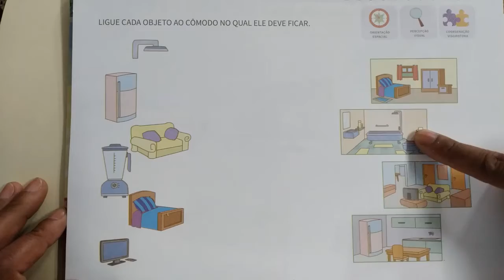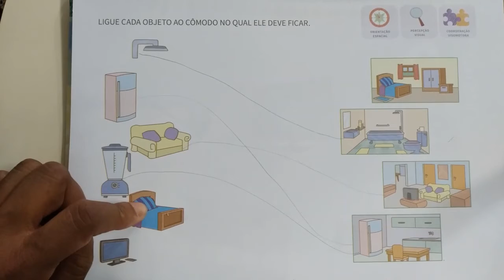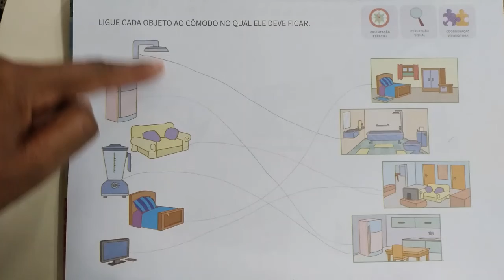Pré-escola 04 anos - Natureza e sociedade 07.04.2021